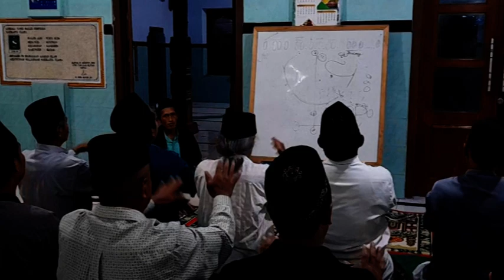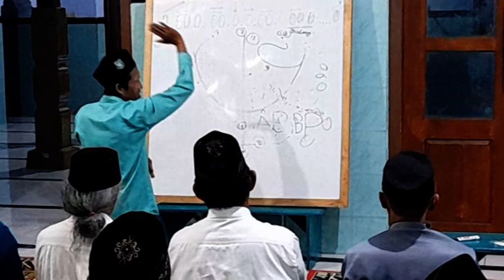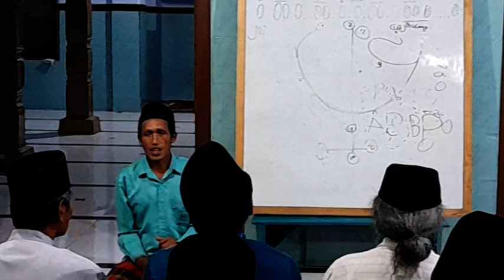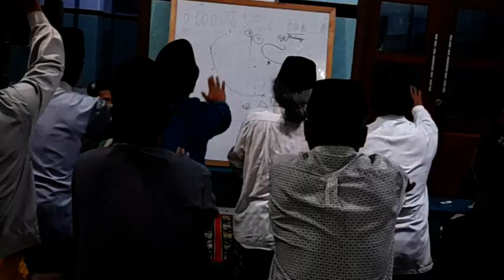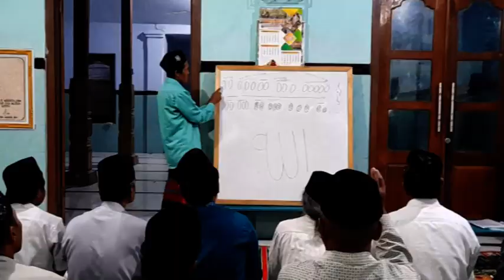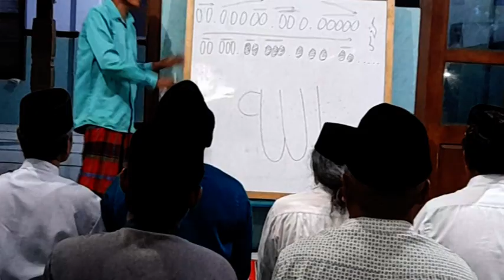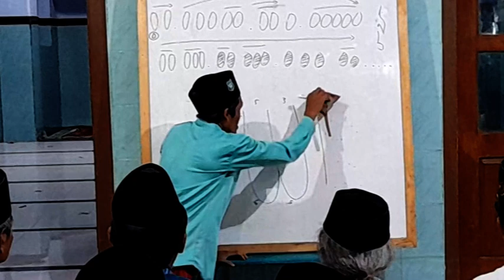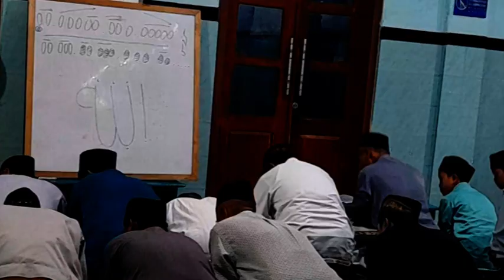BIMBINGAN HADRAH ISHARI UNTUK PEMULA |PART 2